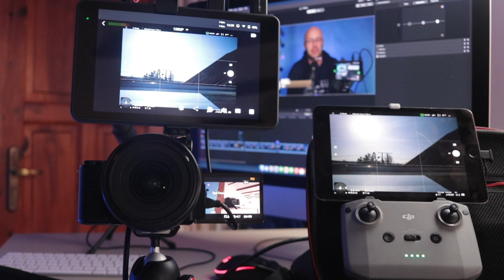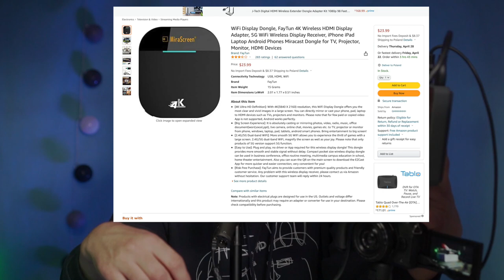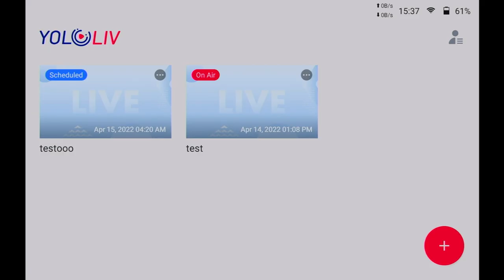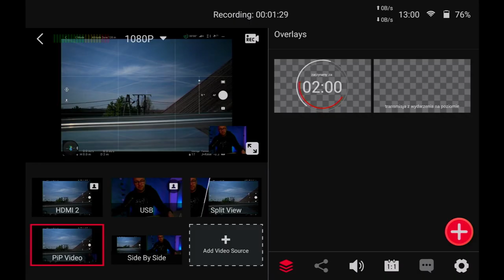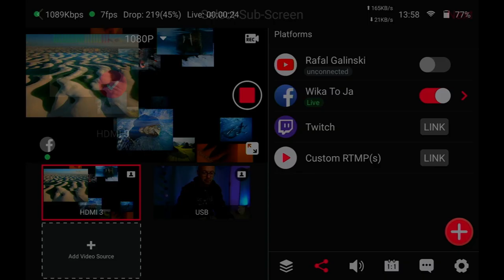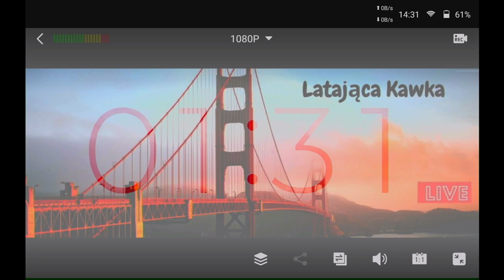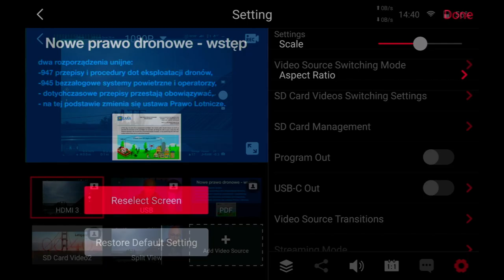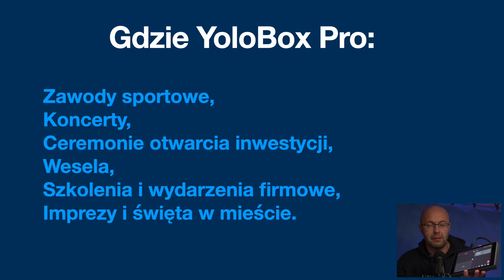PROSTE SPOSOBY NA TRANSMISJĘ LIVE Z DRONA (a nawet trzech naraz): YoloBox Pro - TEST || RECENZJA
🕑 TIMESTAMPS:

0:00 Wprowadzenie
0:21 Jak zrobić transmisję na żywo tronem
0:26 Klonowanie ekranu z komórki - aplikacja w smartfonie
0:59 Transmisja z aplikacji DJI Fly
1:39 Transmisja z kilku kamer/dronów
3:37 Ile urządzeń wprowadzimy do YoloBox Pro
4:54 Konfiguracja YoloBox Pro
7:05 Tryby Monitora
8:58 Przykłady:  transmisja + tryby
10:55 Praca na pdf - prezentacja na żywo
16:55 Gdzie możemy wykorzystać transmisje na żywo

Najlepszy wielofunkcyjny system przesyłania strumieniowego i przełączania na żywo między wieloma kamerami. Koder, przełącznik, rejestrator, monitor, w jednym. Przełącznik do 6 źródeł wideo. Nie wymaga komputera/stacji roboczej. Duża łatwość obsługi, sterowanie za pomocą ekranu dotykowego. Super przenośny, mieści się w kieszeni. Obsługa 4G LTE i wbudowana bateria -streamuj na żywo w podróży!
YoloLiv YoloBox Pro
(To jest automatyczne tłumaczenie wygenerowane przez software)

YoloBox Pro umożliwia podłączenie i przełączanie na żywo do 8 źródeł wideo, a następnie połączenie z siecią lokalną przez Wi-Fi, Ethernet lub LTE (połączenie LTE wymaga karty SIM i abonamentu nie są wliczone w cenę). Duży 8-calowy ekran dotykowy pokazuje obraz strumieniowy, strumienie wejściowe oraz interfejs sterowania, który umożliwia przełączanie między źródłami informacji za pomocą dotyku. Posiada również wyjście HDMI do lokalnego wyświetlania strumienia na opcjonalnym wyświetlaczu HDMI Posiada również wejście audio na poziomie liniowym, wejście audio na poziomie mikrofonowym i dyskretne wyjście słuchawkowe.
YoloBox Pro obsługuje rozdzielczości wejściowe w zakresie do 1080p przy użyciu kodeka H.264 i możesz przesyłać strumieniowo rozdzielczości od 540p do 1080p do YouTube, Twitch i innych usług przesyłania strumieniowego za pomocą niestandardowych ustawień wstępnych RTMP. Przesyłaj strumieniowo do Internetu za pomocą sieci komórkowej 4G, takiej jak Verizon, T-Mobile i AT&T, przy użyciu osobno dostępnej karty SIM nano-size i osobno dostępnego planu transmisji danych. Strumień można nagrywać bezpośrednio w formacie .mp4 na opcjonalnej karcie SD o pojemności do 128 GB, korzystając z wbudowanego gniazda kart SD.